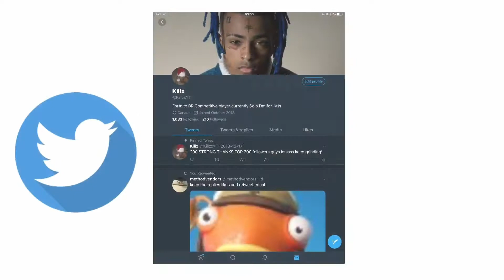Am I Good @RSLTheTeam?